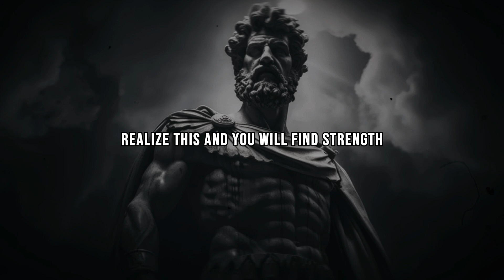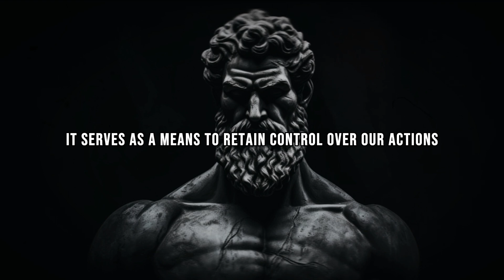Kindness Will Ruin Your Life in These 8 Ways | STOICISM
This video is a profound exploration of the delicate balance between generosity and self-preservation. Dive into ancient wisdom to understand how to navigate relationships and avoid being drained emotionally, physically, and financially.
In a world where giving is revered, we often neglect the perils of being overly caring.
From unrealistic expectations to neglecting your own well-being, learn about the eight negative outcomes that arise from excessive kindness. Drawing from Stoic philosophy, we unravel the importance of emotional separation, setting boundaries, and embracing self-care amidst a culture that encourages limitless giving.

Don't miss out on these practical Stoic lessons that can transform your approach to kindness and self-care!

The strongest communities revolve around shared beliefs, not common interests.

Don't forget to explore our channel for more insightful videos that delve into Stoicism, personal development, and the art of mindful living.